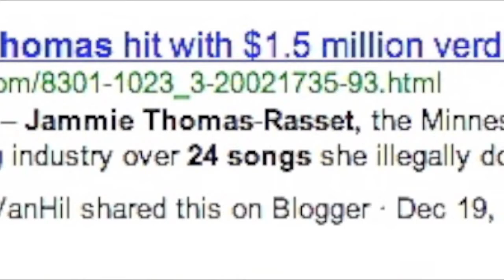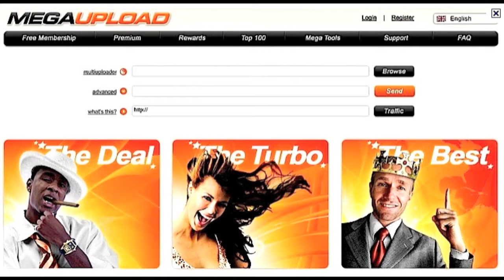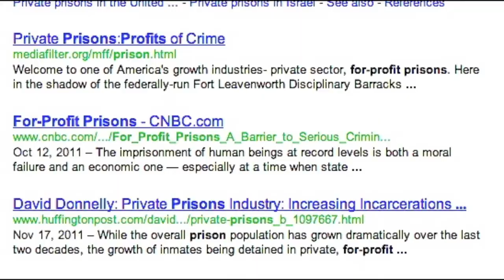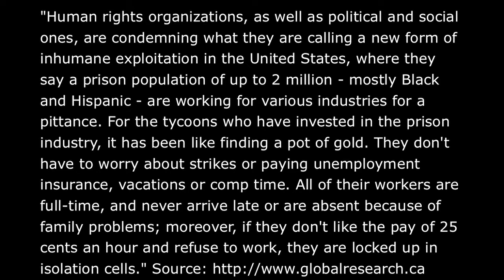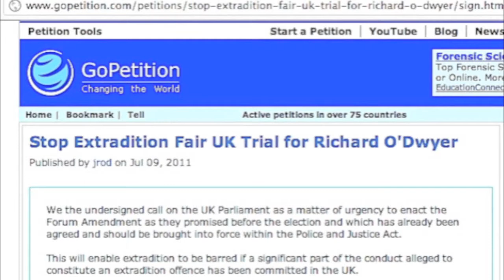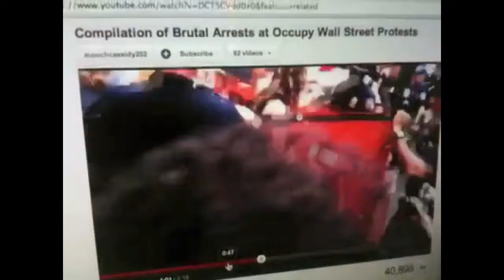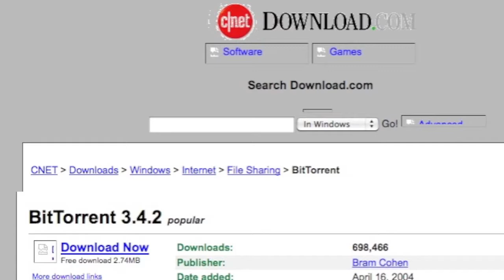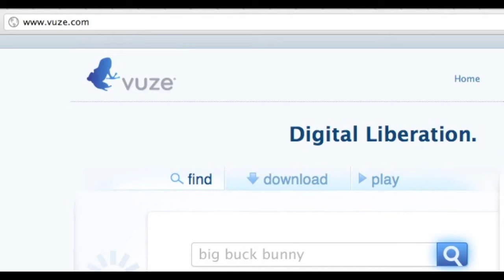MegaUpload Dangerous Secrets affect YOU, Mike Mozart JeepersMedia ACTA / PIPA / SOPA JeepersMedia